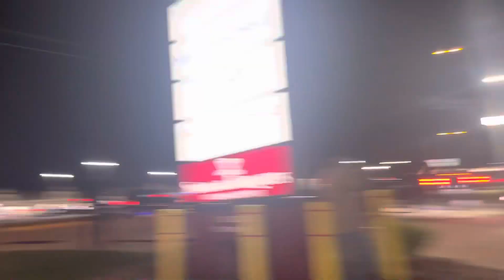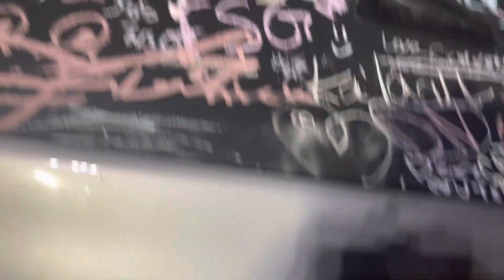Chicago Suburbs Fast & Furious - Villa Park Illinois